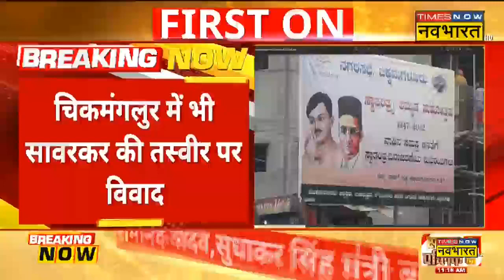Sarvarkar Poster Dispute: Chikkamagaluru में भी सिटी कॉर्पोरेशन ने लगाई तस्वीर, SDPI ने जताया विरोध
Karnataka के Shivmogga शहर में सोमवार को हिंदू संगठन के लोगों ने Veer Sarvarkar का पोस्टर लगाया था, जिसके बाद दो गुटों में झड़प हो गई। अब खबर है कि Chikmagalur में भी Sarvarkar की तस्वीर पर विवाद खड़ा हो गया है। इस तस्वीर को लेकर SDPI ने विरोध जताया है।